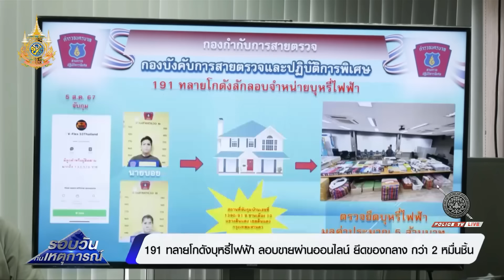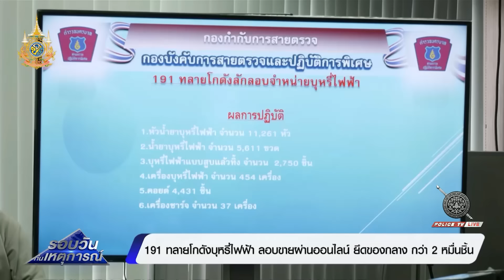191 ทลายโกดังบุหรี่ไฟฟ้าลอบขายผ่านออนไลน์ ยึดของกลา กว่า 2 หมื่นชิ้น | รอบวันทันเหตุการณ์ 06 ส.ค.67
ตำรวจ 191 แถลงผลจับกุมผู้ต้องหาใช้บ้านทาวเฮ้าส์ ย่านดินแดงเป็นโกดังเก็บบุหรี่ไฟฟ้า น้ำยา และอุปกรณ์ ลักลอบขายผ่านช่องทางออนไลน์ ยึดของกลางกว่า 2 หมื่นชิ้น มูลค่าประมาณ 5 ล้านบาท